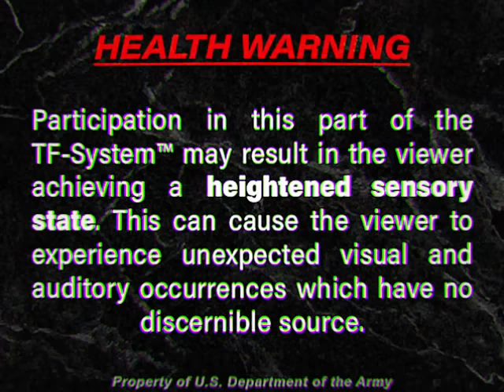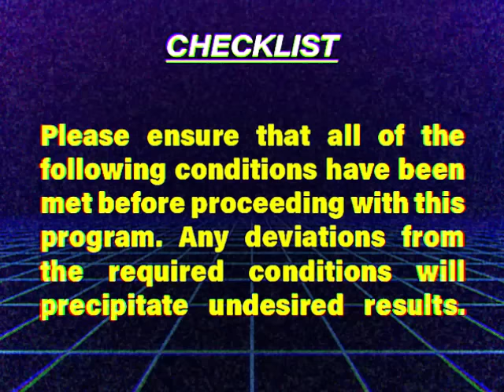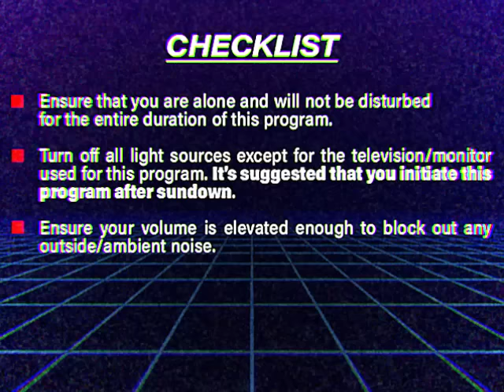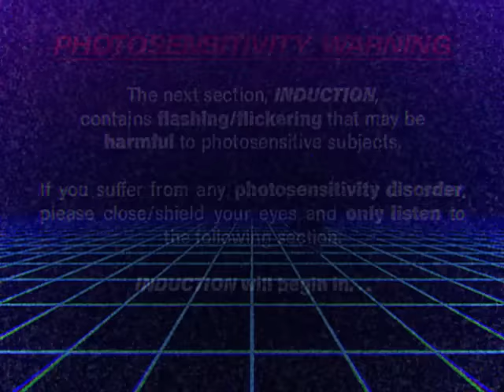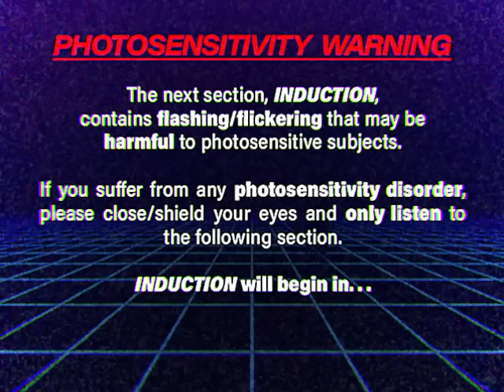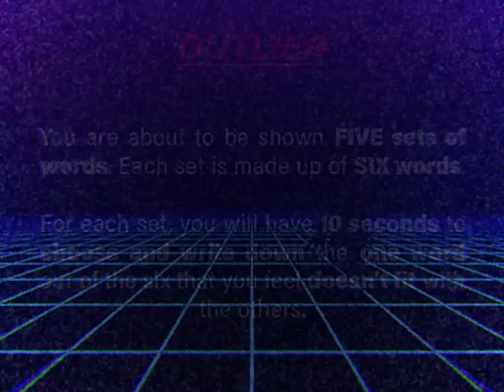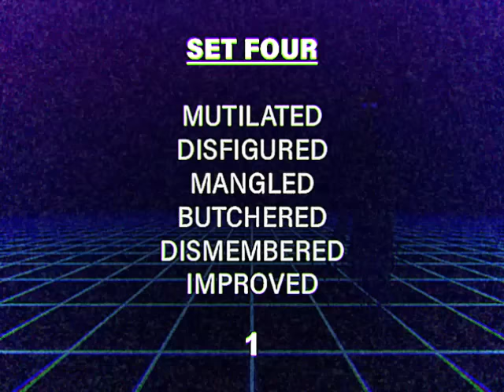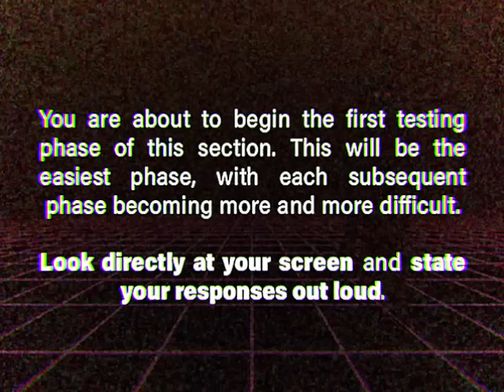TAPE 012 - Waking Your Subconscious GREYLOCK [Analog Horror]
you are now prepared to see new shadows in your home